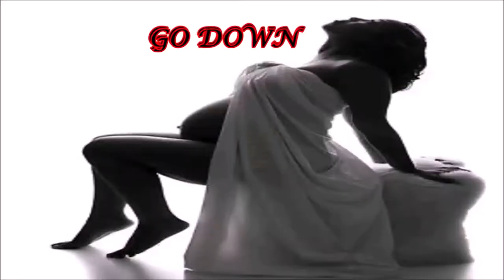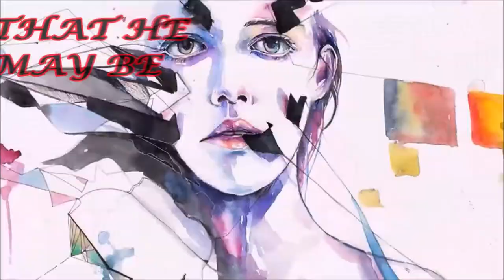HSMS-211S2A2.27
Manuscript: 2 Samuel 2:2-27 and additional
Song: Kiss of Death (Darling in the Franxx)
English Version: Amanda Lee